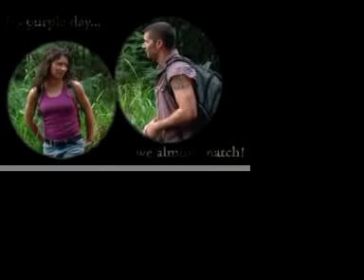Because Writing about LOST on my shoe wasnt enough...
my first youtube video! enjoy!

p.s. dedicated to my friend lauren who only watches lost to see kate and jack get together! :)